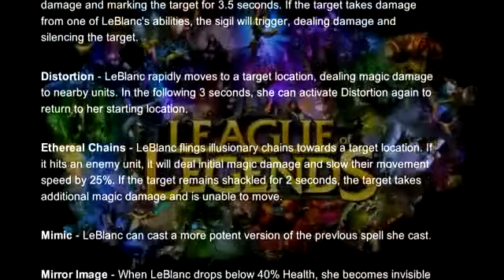League Of Legends LeBlanc Guide